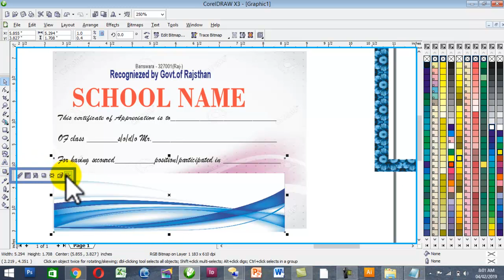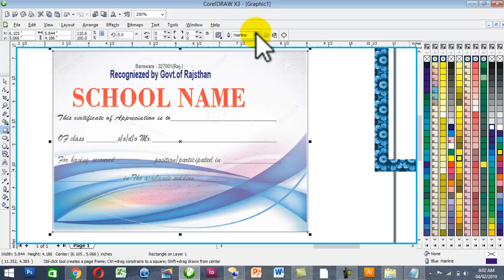The fastest way to create a professional-looking Certificate (or any vector graphic) in CorelDRAW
hey dear in this video tutorial ,i will show some best tips about coreldraw
Learning design coreldraw create certificates with the theme of the seminar and workshop online business. easy to follow and put into practice.
How to create a premium certificate design using coreldraw software in a professional manner, Creating a Restaurant Label Design - Coreldraw Tutorials.